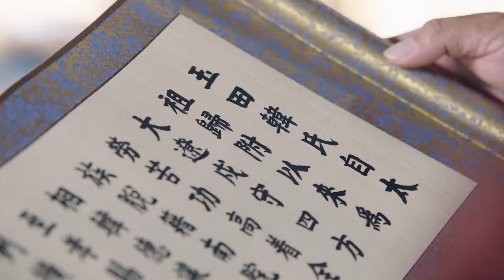🦅韓德讓猶豫不決，燕燕直接帶著嫁妝殺上門：娶我！丨燕云台 The Legend of Xiao Chuo